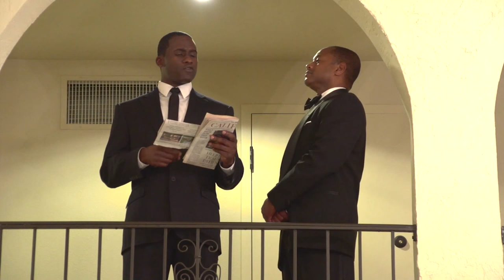Dunbar Songs And Selected Scenes (HD)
The Magnificent Dunbar Hotel: Dunbar Songs And Selected Scenes

Directed and Produced by Ben Guillory

"Meet me at the Dunbar" song written by Cydney Wayne Davis

The Magnificent Dunbar Hotel written by Levy Lee Simon